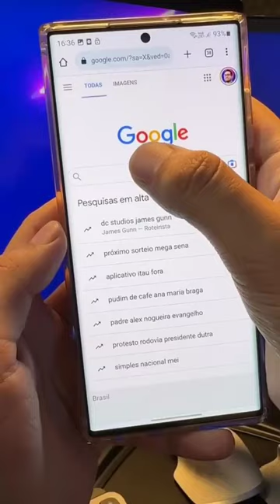Como baixar livro em PDF grátis com o google